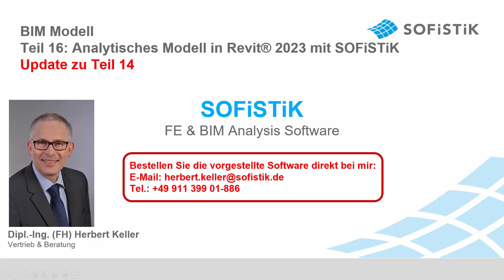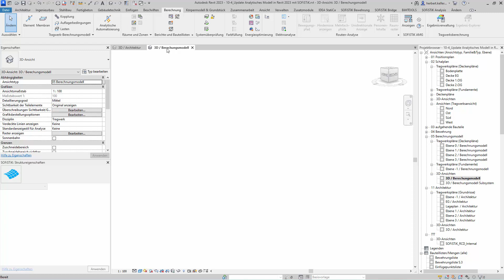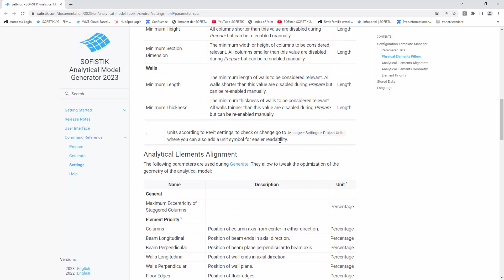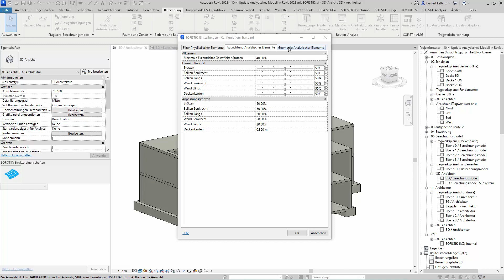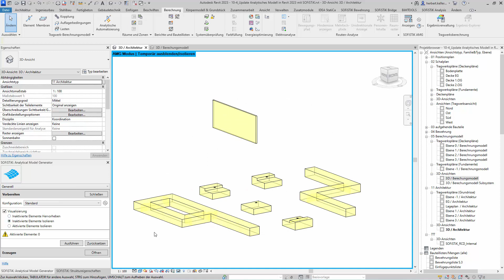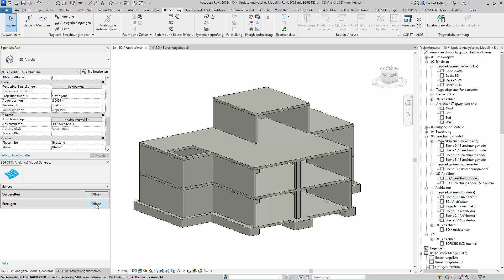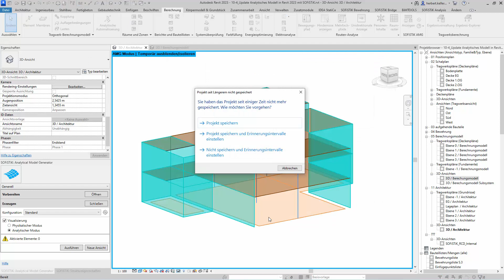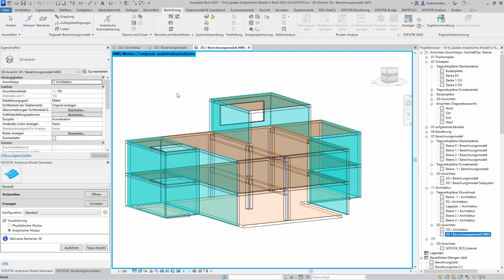SOFiSTiK Tutorial Teil 16 - Update: Analytisches Model Revit 2023 mit SOFiSTiK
In diesem Video geht es noch einmal um das analytische Model in Revit 2023 mit SOFiSTiK. Es handelt sich um ein Update zu Teil 14 dieser Playlist Videoserie. Das Update wurde erforderlich, weil SOFiSTiK mit der Version 2023-2 (veröffentlicht im Dezember 2022) die Oberfläche des AMG (Analytical Model Generator) überarbeitet hat. Die beiden Schritte zur Erstellung des analytischen Modells wurden in "Vorbereiten" und "Erzeugen" umbenannt. Neue Ansichtsvorlagen unterstützen den Anwender im Arbeitsablauf. Die Farbgebung für die analytischen Systeme von Wänden, Decken, Stützen und Unterzügen wurde verbessert. Außerdem ist der AMG jetzt in mehreren Sprachen (Deutsch, Englisch, Französisch) verfügbar. Des Weiteren gibt es nun eine neue Option zum Entfernen kleiner Öffnungen aus einer analytischen Scheibe. Und schließlich wurde das Hinzufügen und Abwählen von analytischen Elementen durch das Setzen eines Häkchens im Parameter "SOFiSTiK_AMG_Enabled" vereinfacht.